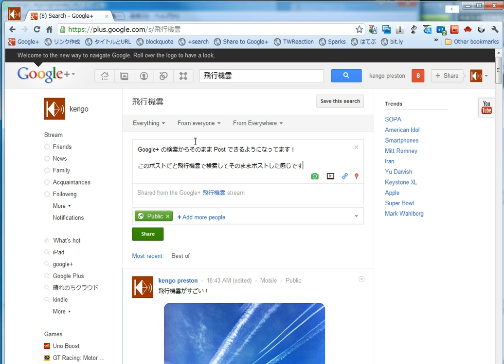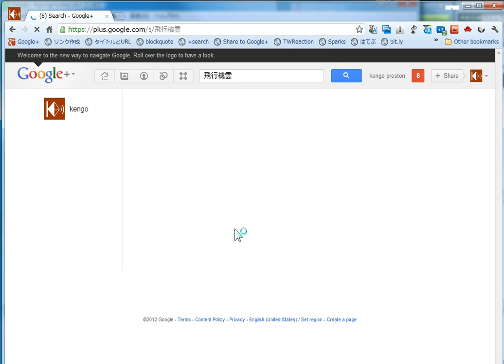Google+ の検索結果から Post して会話を始められるようになってます